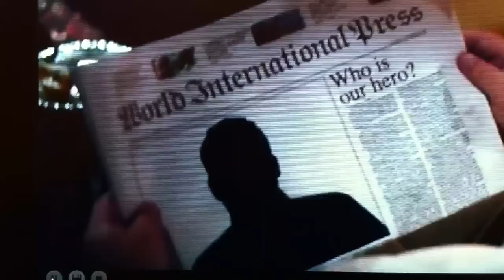HERO WANTED IN ASHINGTON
You Wanted Mat! £0,99 this price for your life :))